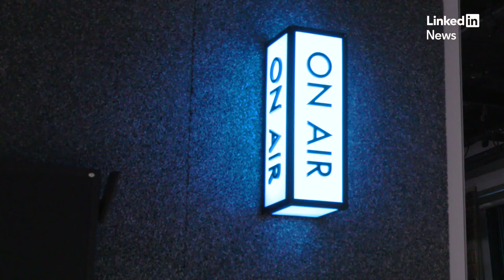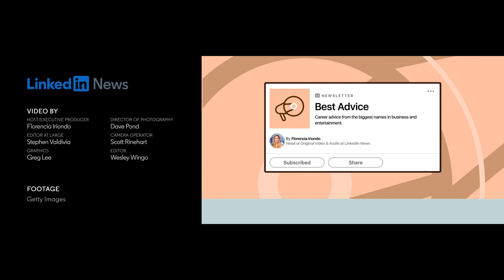The Best Career Advice from Judd Apatow & Patty Jenkins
Judd Apatow & Patty Jenkins discuss their career trajectory and share their best advice.

The series is hosted by Florencia Iriondo and produced by Stephen Valdivia Duarte for LinkedIn News.